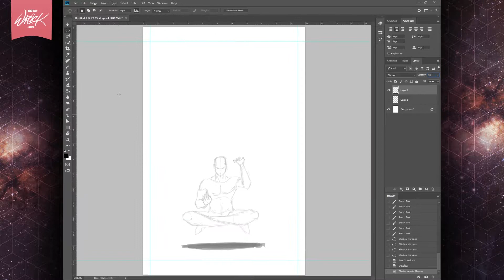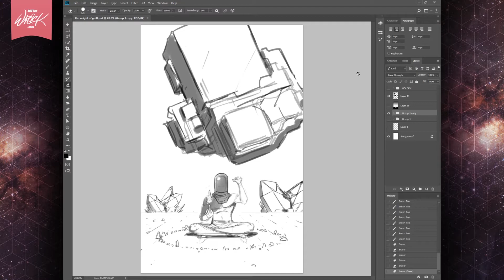Stream of Consciousness Sketch Timelapse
Behold! How the sausage is made. Inspired by Coheed's "Dark Side Of Me" single and a shit-ton of Moebius art. Destined to become a finished piece and art print at some point, though the gestation period might take a while.

45 minutes = 1.5 Minutes